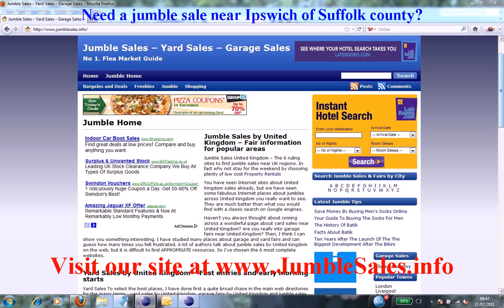Ipswich Jumble Sales with Flea Markets near Suffolk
Ipswich jumble sales and flea markets near Suffolk areas. Best garage and yard sales with hidden bargains at weekends and weekdays throughout Suffolk of UK. to find your own personal treasures and gems around Ipswich.